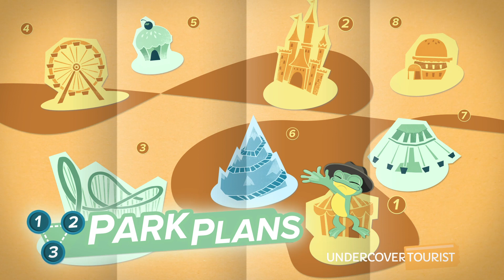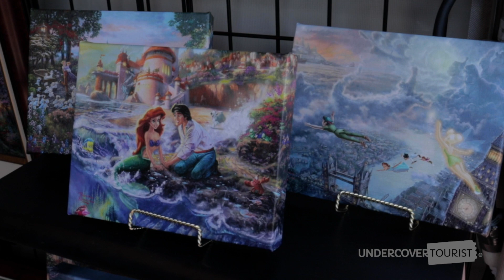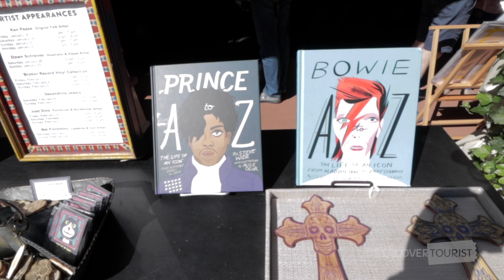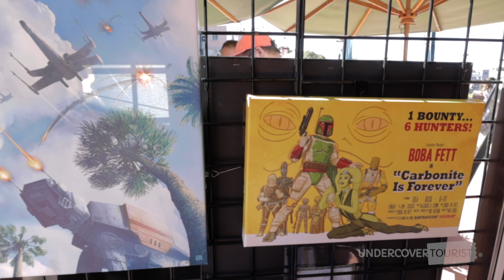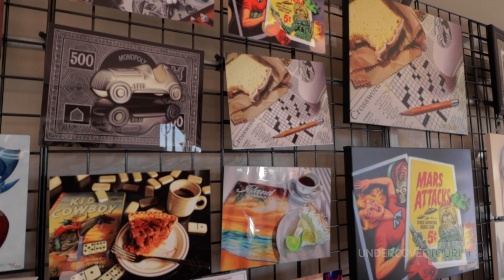Epcot International Festival of the Arts Galleries 2019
The Epcot International Festival of the Arts is hopping at Walt Disney World through February. Take a look at all of the amazing galleries and art available to purchase. Some of your favorite Disney characters are there, like Mickey Mouse (:29) and Donald Duck (:54). You'll even find Star Wars art (3:08).

There is so much art to see and take part in creating! Look for fun photo ops, take part in the Masters Scavenger Hunt, see stunning works of art and perhaps even take some home!

Be sure to view our full schedule of Walt Disney World events happening in 2019: